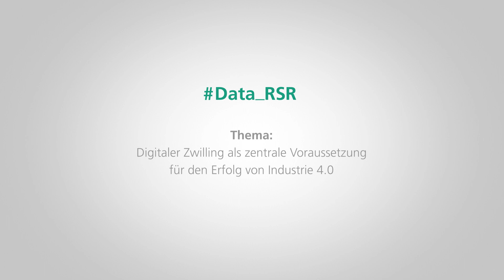Digitaler Zwilling: zentrale Voraussetzung für den Erfolg von Industrie 4.0 | Data Researchers #2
Was ist ein digitaler Zwilling? Wie er funktioniert er? Und warum ist er so wichtig für die Industrie 4.0?

Diesen, und vielen weiteren, Fragen geht Prof. Boris Otto in der zweiten Folge von Data Researchers nach. Als Produkt, das in seiner Entstehung konzeptionell charakterisiert ist und auf Daten, Informations- sowie Datenmodellen basiert, ist der Digitale Zwilling kein gänzlich neues Konzept, dennoch ein Konzept, das stetig an Bedeutung gewinnt. Als Grundlage u. a. für semantische Funktionen stellt er sicher / garantiert er die Interoperabilität zwischen verschiedenen Akteuren.